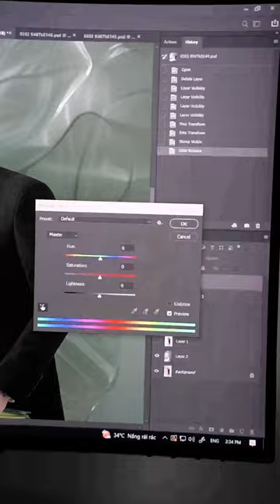Ảnh cưới "Liên hoa trong suốt" của nhà Tony Wedding | Tony Đường Sare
𝐓𝐎𝐍𝐘 𝐖𝐄𝐃𝐃𝐈𝐍𝐆 - Chuỗi studio chụp ảnh cưới hàng đầu
📍 CN SG Bình Thạnh | 43-45 đường D5, Phường 25
📍 CN SG Tân Phú | 19 Gò Dầu, Phường Tân Quý
📍 CN SG Quận 7 | 64 Nguyễn Thị Thập, Phường Tân Hưng
📍 CN SG Gò Vấp | 255A Nguyễn Văn Lượng, Phường 10 (Lô A16-A17)
📍 CN SG Thủ Đức | 201 Lê Văn Việt, Phường Hiệp Phú, Q.9
📍 CN Tiền Giang | 410 Ấp Bắc, Phường 5, TP. Mỹ Tho
📍 CN Bến Tre | 324K Khu Phố 3, KDC Chợ Chùa , Phường Phú Tân
📍 CN Bình Dương | 175 Thích Quảng Đức, Phường Chánh Nghĩa, TP. Thủ Dầu Một
📍 CN Đà Lạt | 69F Nguyễn Văn Trỗi, Phường 2, TP. Đà Lạt
📍 CN Tony Studio & Academy  |  134-136 Nguyễn Hoàng, Phường An Phú, Quận 2, TP. Thủ Đức